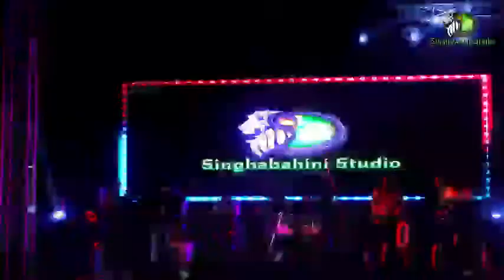Purash Kanpur Haridas Nandi Mahabidyalaya Annul Cultural Program 2022- 23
Live By - Hemanta Videography